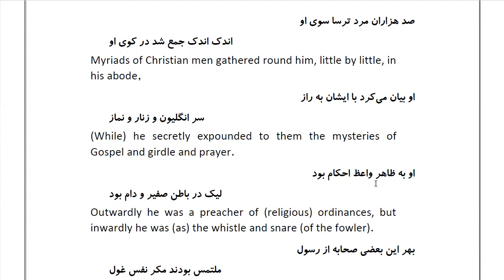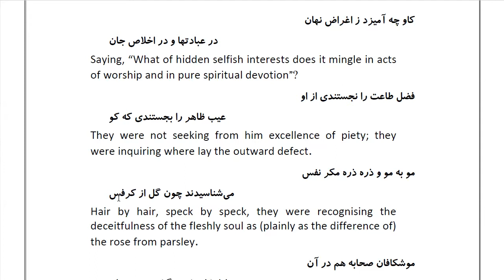Masnawi Rumi: In Farsi with English Translation: Part 14: How the Christians let themselves be duped